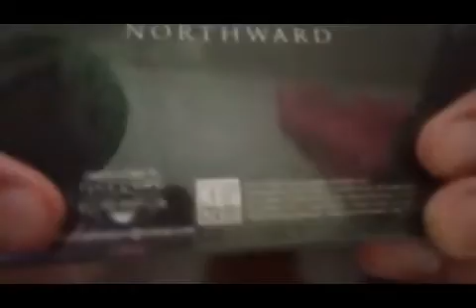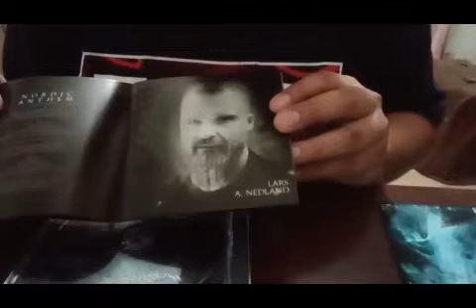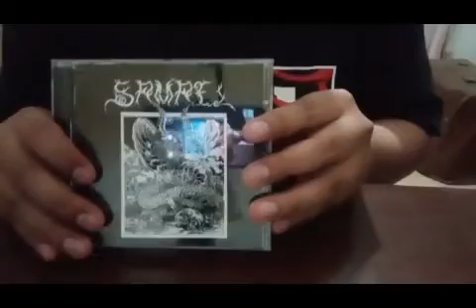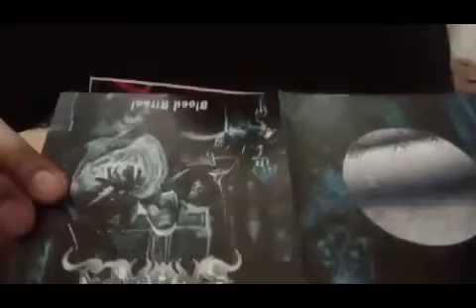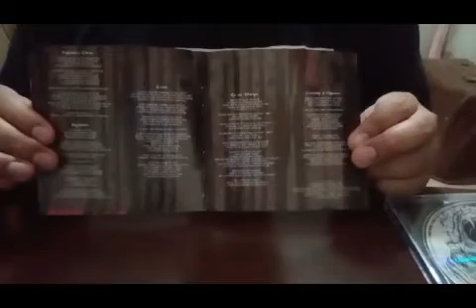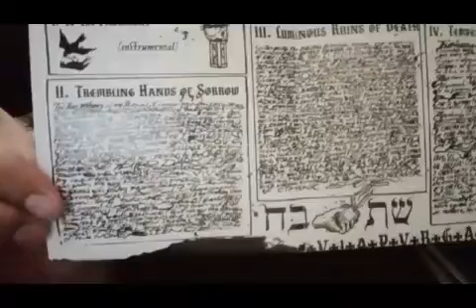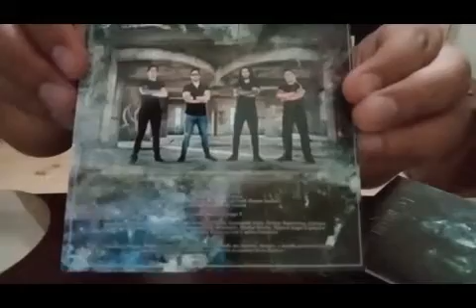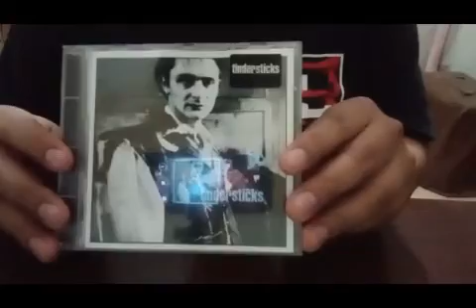UNBOXING DE 6 ÁLBUMES DE METAL EXTREMO Y UNA RAREZA COMPRADOS EN EL CHOPO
Unboxing de 6 álbumes de Metal Extremo y una rareza comprado en el Chopo